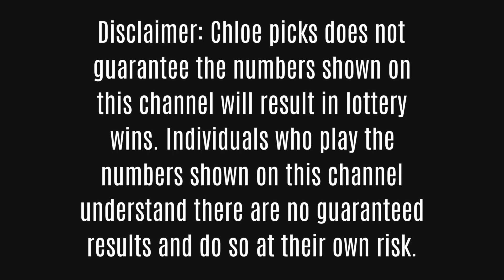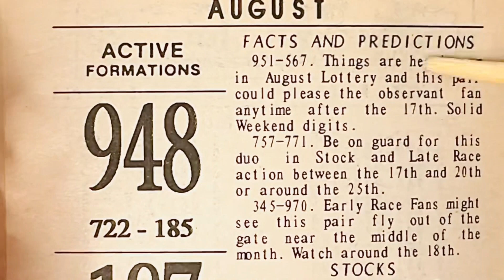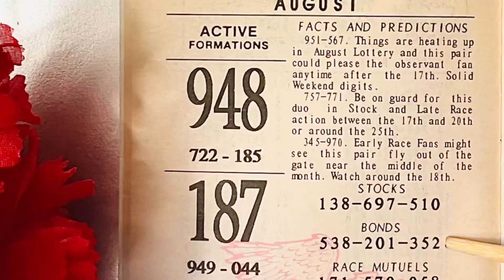August Red Devil Lottery Number Predictions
Ninja AF101 Air Fryer

Queen Size Sheet Set